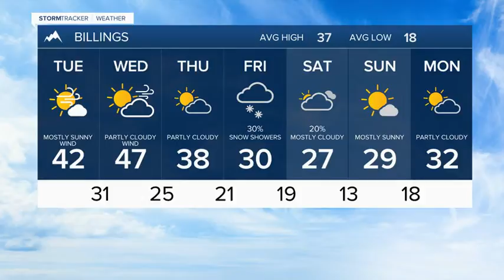Monday Nov 18, 2021 Forecast